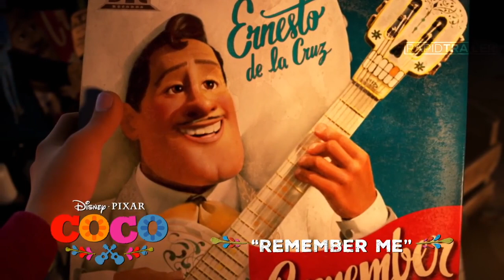COCO All Songs + Trailers 2017 Disney Pixar Animated Movie HD